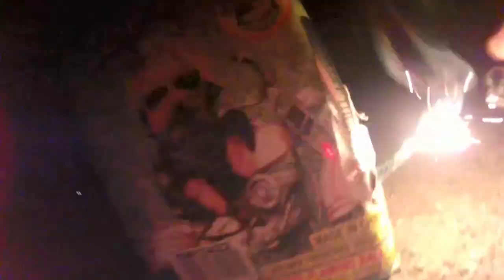Skateboarding Proton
New skate video before school starts..